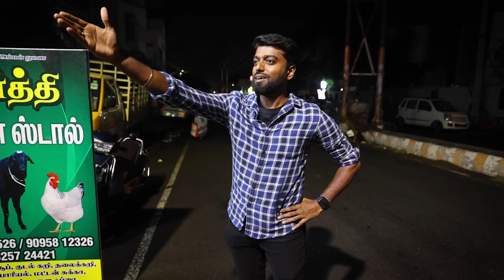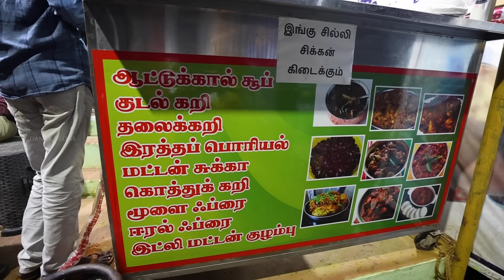🐐 Mutton Spare Parts Feast 🍗 | 🍛Idlyum 5️⃣ வகை மட்டன் 🤩 விருந்து 📍Coimbatore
Moorthy Mutton Stall

Hello food lovers! Prepare your taste buds for the ultimate non-veg feast at Moorthy Mutton Stall in Coimbatore!

Join @ramkannan1991 and me as we embark on a culinary journey, exploring 5 mouthwatering types of mutton delicacies. Brace yourself for a mind-blowing food experience like never before!

Hungry for more? Don't miss our latest video, where I take you on a compelling journey through Moorthy Mutton Stall.